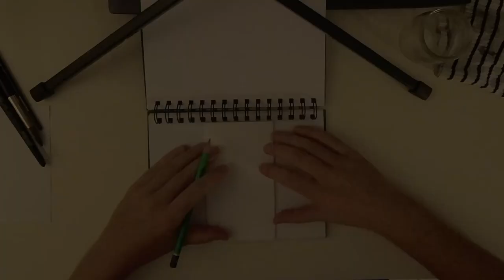Painting Process - Forest Sleeper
This is a small illustration I did for a friend I was writing to. I haven't touched watercolors in a while, I missed it ! Hopefully I didn't lose too much :)

Commissions open ~